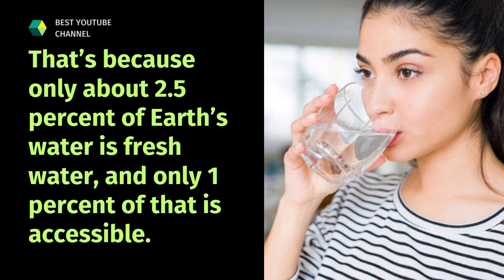Fact about water on the earth || Best trending video of the weak | English